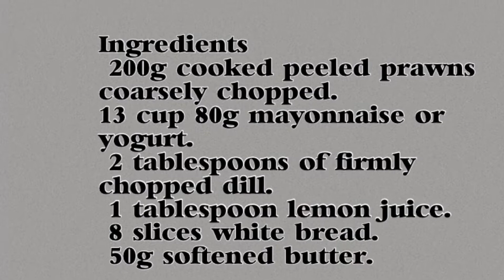Prawn and Dill Sandwiches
Project Based learning Year 7 Technology
Students have created their uniform, grown herbs and cooked with them.